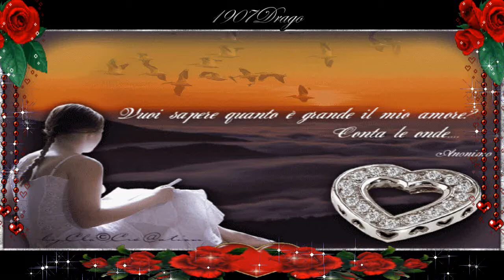VOY A CONQUISTARTE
720pHD Recommended